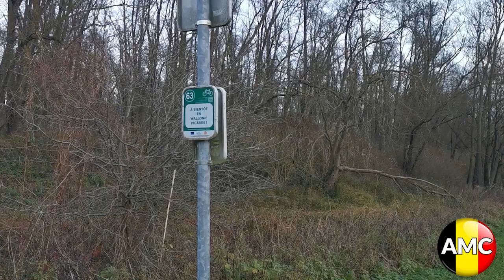JE DÉFIE ALEX DE ME BATTRE AU FESTIVE 500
Du 24 au 31 Janvier

Avec : @Lecyclistebelge

IPHONE 7